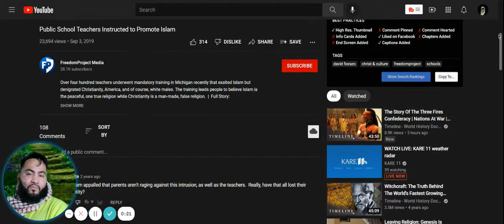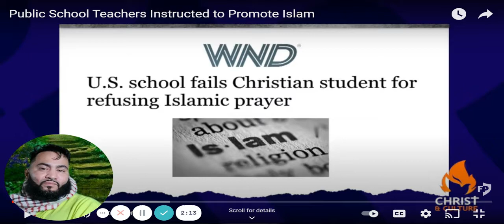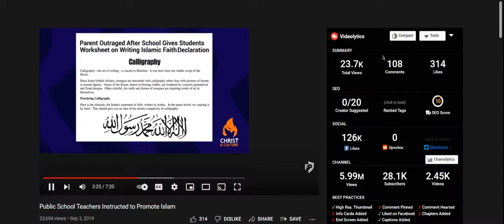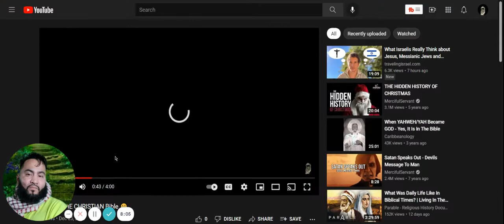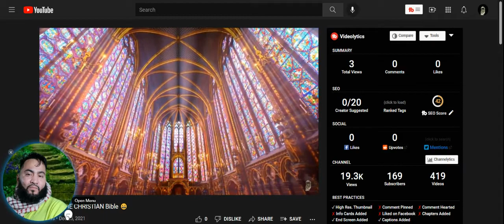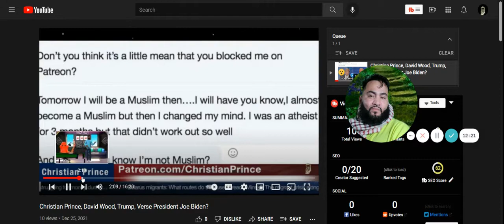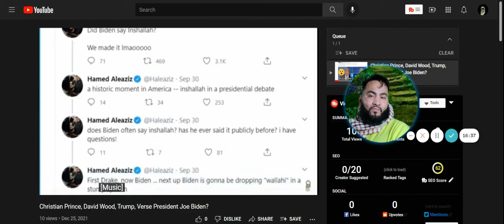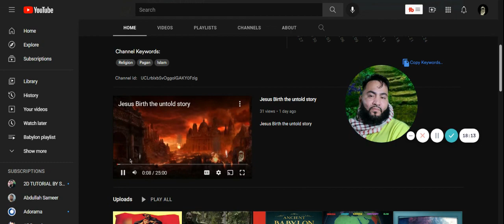Public School Teachers Instructed to Promote Islam YouTube 26 December 2021